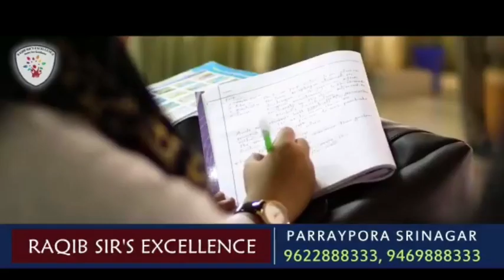Covid care- Sero prevalence Camp Organised at DH Bandipora